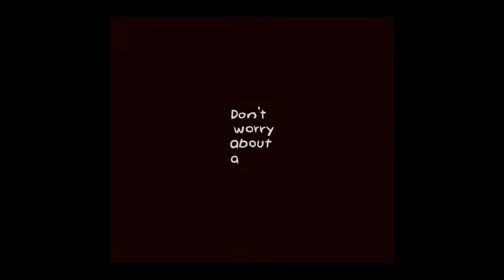Timothée Chalamet edits that I should’ve shared sooner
None of these edits are mine :-) hope you enjoy